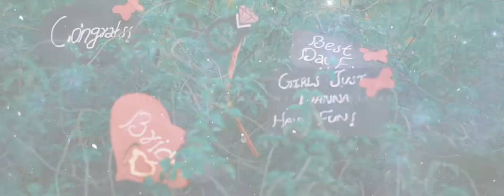KERALA HINDU WEDDING HIGHLIGHTS | AVANI & AKHIL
WEDPOINT
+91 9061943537